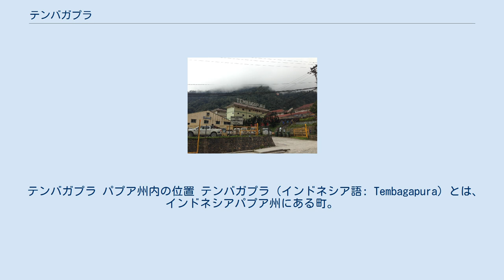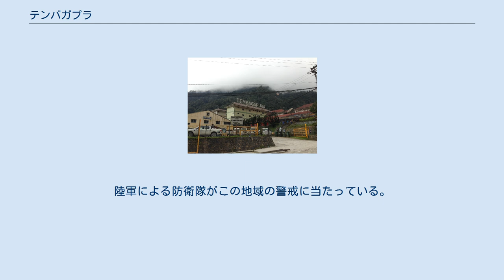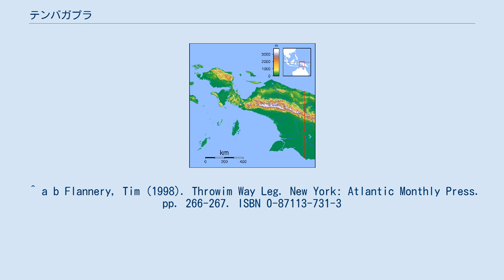テンバガプラ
フリーポート・マクモランの鉱山城下町であるテンバガプラ。
左側の建物がフリーポートの事務所、中央と右側の建物は宿泊棟。
 テンバガプラ パプア州内の位置 テンバガプラ（インドネシア語: Tembagapura）とは、インドネシアパプア州にある町。
グラスベルグ鉱山を運営する為に建設された町である。
 2010年の国勢調査によれば人口は10,662人である。
グラスベルグ鉱山から南東に16km（10mi）程にある標高3250m（14,500ft）のザーグカム山の麓に位置している。
この町を含む鉱山とそのインフラの建設は1960年代末に始まった。
町の標高は2,000メートル (6,600 ft)程度でスディルマン山脈の中にありプンチャック・ジャヤからも遠くない位置にある。
この地域は年降水量が6000mmに達し、朝は晴れているが昼頃には曇天になり涼しくなる事も珍しくない。
 インドネシア語に於いて、tembagaは「銅」、puraは「寺」や「町」を意味するので、テンバガプラは「銅の町」の意である。
 1960年代末にグラスベルグ鉱山と共に建設が始まった村であり、1981年には3000人以上の鉱夫と彼らの家族が暮らしていた事が明らかになっている。
 1994年には生物学者のティム・フラネリーがこの地を訪れ、1万以上の人口と米国の小規模な近郊地域にあるインフラは揃っている事を報告した。
つまり、スポーツ施設やバー、レストラン、スーパー、専門店、銀行、労働者や訪問者への宿泊施設等がこの町には存在しており、イリアンジャヤと呼ばれる他の場所とは大きな違いがある事を彼はこの町に見たのである。
 2011年、テンバガプラに英語話者である国外居住児童に対する学校が開校し、「世界で最も隔絶したインターナショナルスクール」と呼ばれている。
 この町には銀行や病院、宿泊施設、図書館、全面のサッカーコート、テニスコート、スカッシュコート、最新式のジム等も設置されている。
ルパ・レラクラブは国外居住者にとって重要であり、ここにはレストランやバーなどが揃っている。
商店としてはコーヒーショップや同国のチェーンであるヘロのショッピングセンター、ガーディアン薬局、理髪店等が存在している。
 イリアンジャヤではこの町のように設備の整った町は基本的に無いため、周辺地域とは大きくその様子を異にしている事がわかる。
 テンバガプラの周辺に住む民族としてはエカリ人、モニ人、アムン人、ダニ人がいる。
彼らはこの町と鉱山を自らの民族の地と見做しており、インドネシアの領土ではないと考えている。
また、彼らは国家の概念に対する理解が乏しく、インドネシアの法治下に自らが在る事も知らない。
そのため、彼らと国家の関係は緊張状態であり、フリーポート社の事業拡大にも影響を及ぼしている。
陸軍による防衛隊がこの地域の警戒に当たっている。
 ^ a b Wilson, Forbes (1981). The Conquest of Copper Mountain. New York: Atheneum. ISBN 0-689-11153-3 ^ a b “Mt. Zaagkam International School”. 2013年12月29日閲覧。
 ^ a b Flannery, Tim (1998). Throwim Way Leg. New York: Atlantic Monthly Press. pp. 266-267. ISBN 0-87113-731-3